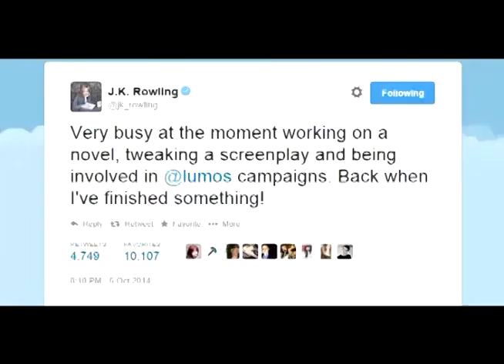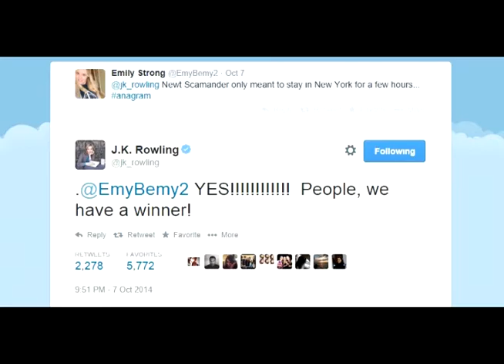Rowling's Riddles: New Harry Potter?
Do Rowling's cryptic tweets mean we have a new Potter book on the way? Enjoy!